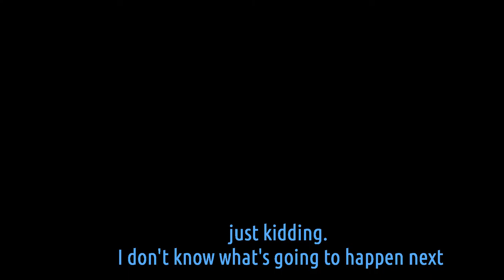Cookie's Graduation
Baxter and Dana surprise Cookie on the day of her graduation in Boulder, CO. May 2016